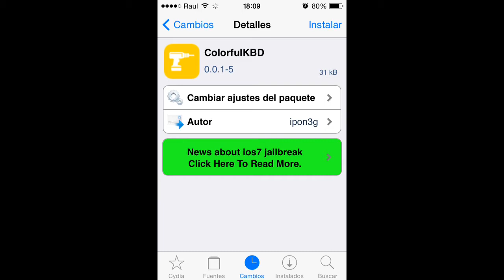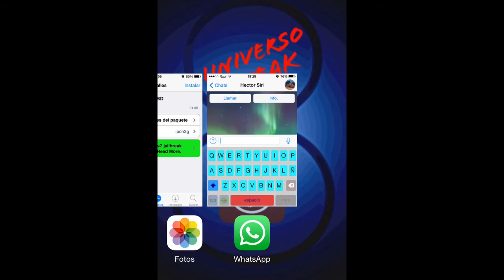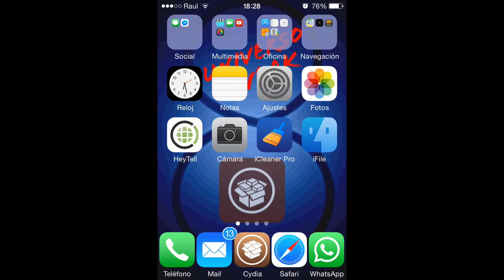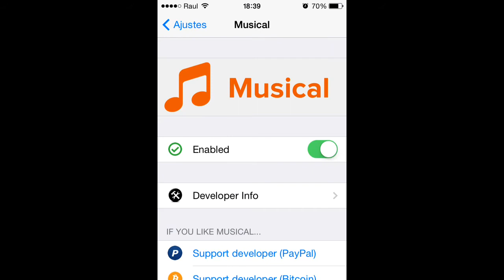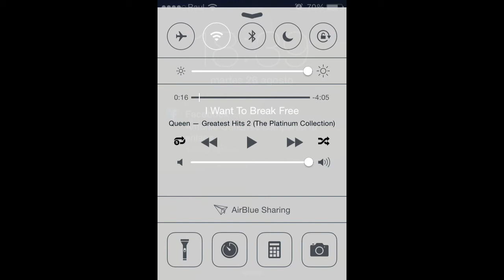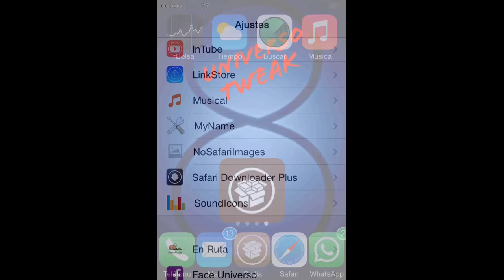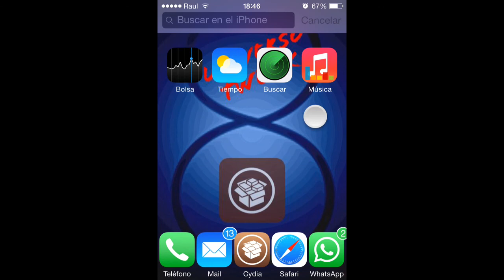70# Cydia Apurando El Verano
ColorFulKBD
Repo:BigBoss gratuito
Cambia el color del teclado aleatoriamente cada vez que lo utilizes sea en la app que sea e incluso si cambias la posicion del terminal de pie a tumbado.
Sin configuracion.

Musical
Repo:BigBoss gratuito
Añade botones de aleatorio y repeticion en la barra de musica del centro de control y la pantalla de bloqueo.
Activar/desactivar tweak en menu que crea en ajustes.

SoundIcons
Repo:BigBoss gratuito
Haz aparecer barras equalizadoras dentro del icono de la musica cuando se escucha una cancion.
Configurar en menu que crea en ajustes.